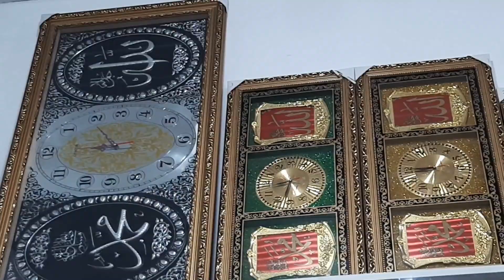ИДИШЛАР ВА ХУЖАЛИК БУЮМЛАРИ НАРХИ МАРҒИЛОН КОМБИНАТ БОЗОРИДАН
Assalomu Alaykum! Kanalimga xush kelibsiz, ajratgan vaqtingiz uchun rahmat. Fikr va takliflarni kommentaryada qoldiring. Qo‘llab, quvvatlab turgan insonlarga alohida minnatdorchilik bildiraman. Xato va kamchiliklar uchun uzr so‘rayman. Video yoqqan bo‘lsa layk bosing va albatta kanalga obuna bo‘ling.

Odnoklassniki: https//m.ok.com/zoir_sherboyev